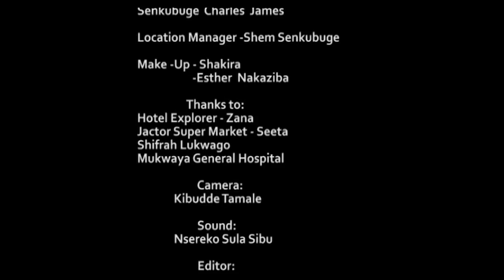BOGERE EPISODE 36